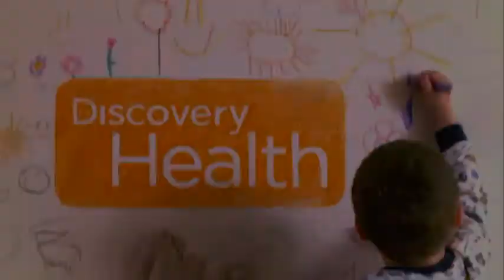Discovery Health Trailer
Don't miss the airing this week of "Tourette's Uncovered" which includes Jaylen Arnold, Jonah Hinds, Marques Seme and Colin Shoff as these boys open up their lives so that other may understand the very mysterious disorder of Tourette Syndrome and it's co-morbid conditions. You'll be sure to cry and laugh with all four boys. We are so very proud of our own Jaylen and the others for their participation and bravery!